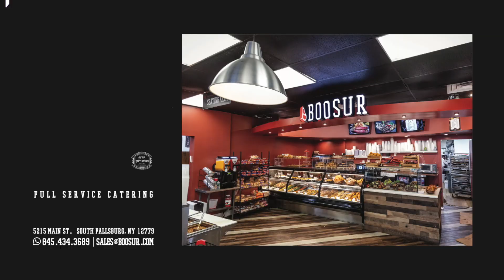Bring your grill to the next level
Boosur meat and deli commercial ad with Ari Abramowitz
power on studios Power on studios